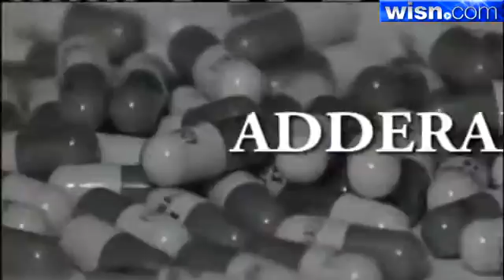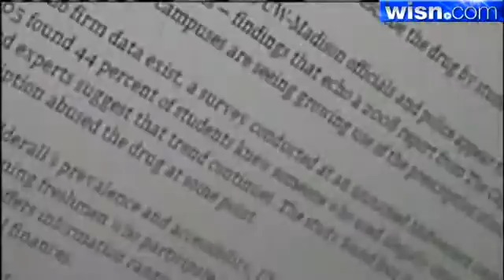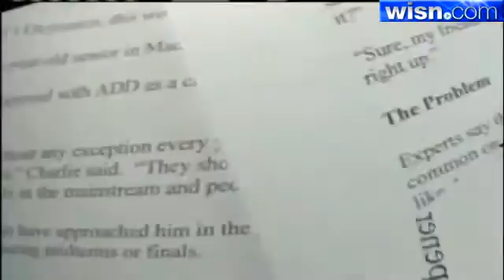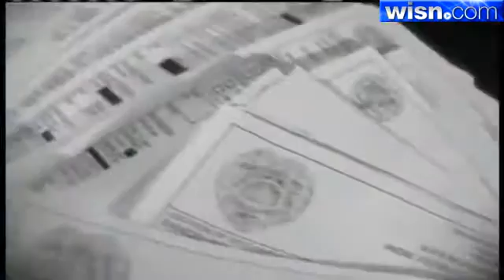The Smart Drugs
Smart drugs, memory enhancers, neuro enhancers, cognitive enhancers, and intelligence enhancers, are drugs, supplements, nutraceuticals, and functional foods that purportedly improve mental functions such as cognition, memory, intelligence, motivation, attention, and concentration. The word nootropic was coined in 1972 by the Romanian Dr. Corneliu E. Giurgea, derived from the Greek words νους nous, or "mind," and τρέπειν trepein meaning "to bend/turn". Nootropics are thought to work by altering the availability of the brain's supply of neurochemicals (neurotransmitters, enzymes, and hormones), by improving the brain's oxygen supply, or by stimulating nerve growth.